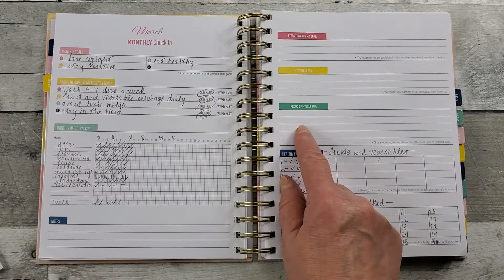KIT Life Planners and Stickers ~ 20% Discount AND Code for addl $5 off!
KIT LIFE Planners
Code: KAREN5  for $5 discount on any KIT Life Purchase